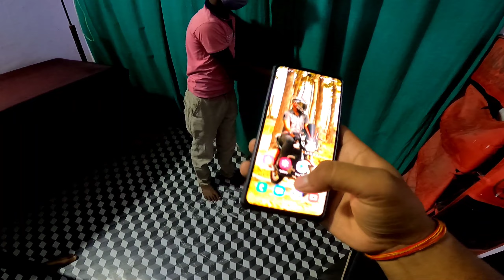A Complete Day with my dog|Leo❤️|My Pet|Abhi Moto Vlogger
a Complete day with my dog leo❤️
bhoot dino
baad leo ka sath bike pa
it was so loveable day